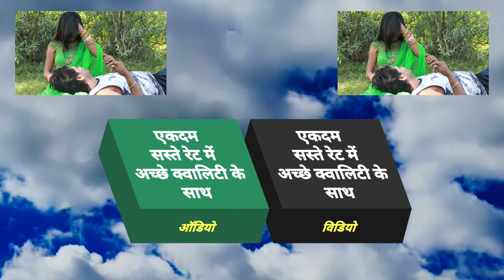Video 2022 | धोखेबाज़ बदरा बहा देलस कजरा | Vaibhav Nishant , Ajeet Premi | Badra Baha Delas Kajara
► Album :- Dhokhebaz Badra Baha Delas Kajara
► Song :- Dhokhebaz Badra Baha Delas Kajara
► Singer :- Vaibhav Nishant , Ajeet Premi
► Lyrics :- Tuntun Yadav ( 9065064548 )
► Recording :- Happy Studio Chanpatia ( 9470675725 )
► Editor :- Happy Lab Chanpatia
► Camera :- Uma Umang

Bihar - 845449

PAWAN KUMAR
(Producer/Director)
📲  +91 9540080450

SURAJ KUMAR
(Manager)

UJJWAL SAMRAT
(Producer/Director)
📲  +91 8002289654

VAIBHAV NISHANT
(Proprietor)
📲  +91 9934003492